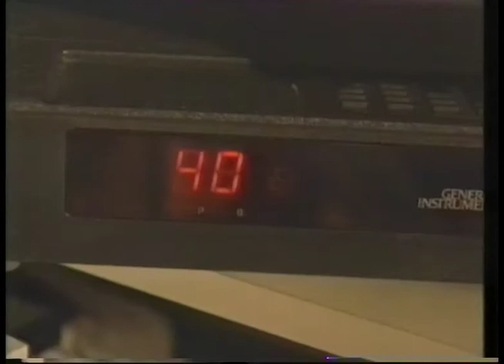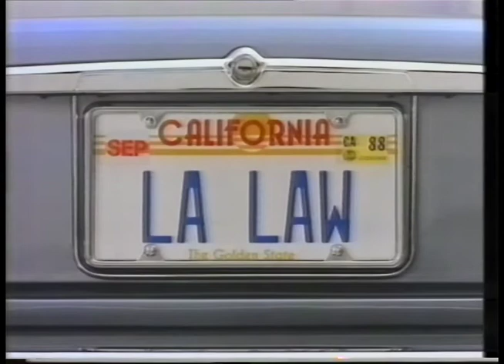The Late Show on Steven Bochco